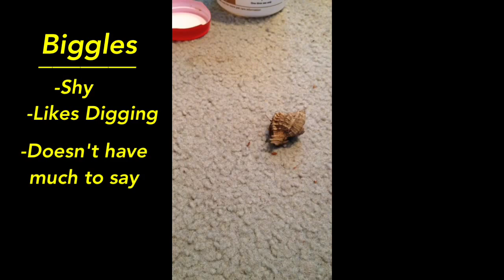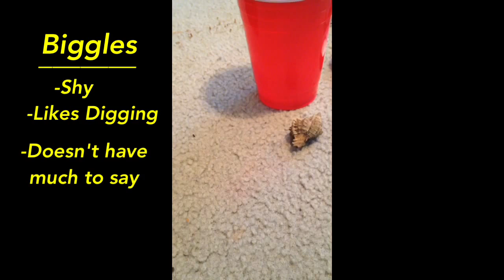Pookie & Biggles (My Hermit Crabs)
Get to know my cute crabs!